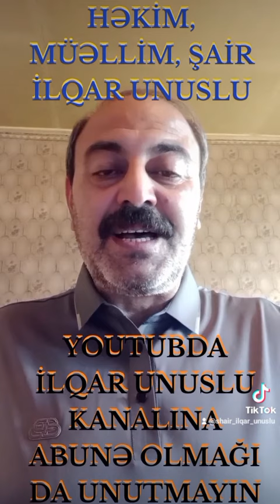ƏZİZ, HÖRMƏTLİ DOSTLAR LÜTFƏN YOUTUBDA İLQAR UNUSLU KANALINA ABUNƏ OLMAĞI DA UNUTMAYIN - TƏŞƏKKÜRLƏR